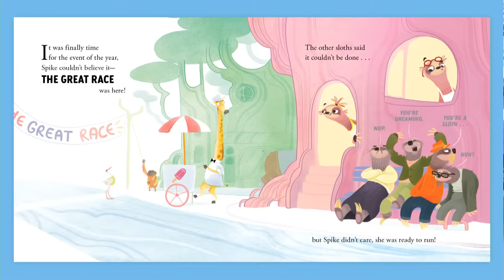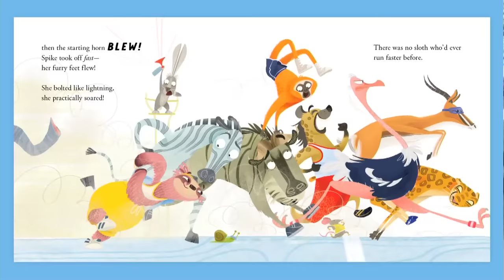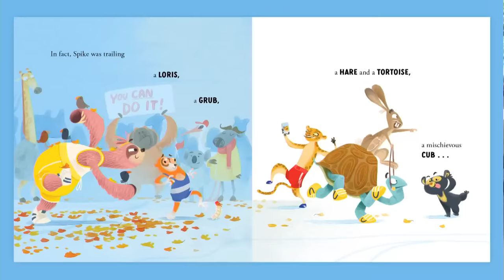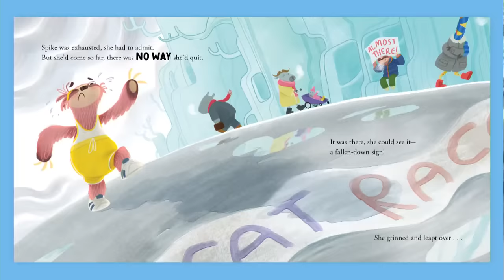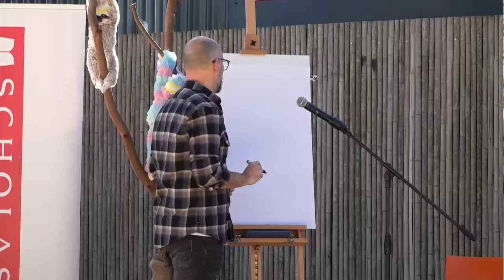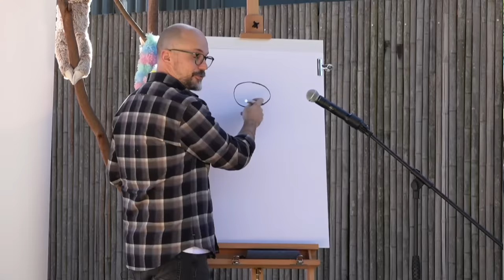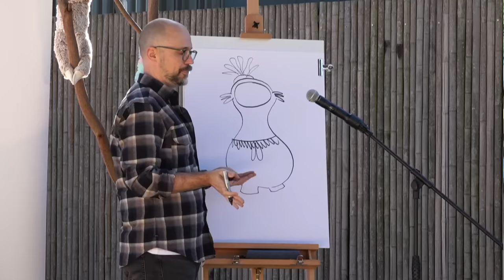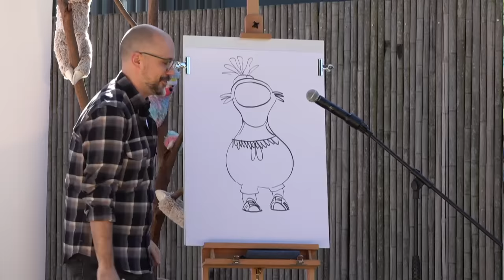National Simultaneous Storytime Livestream 2023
National Simultaneous Storytime 2023

Join us at Sydney Zoo, where over 2 million kids virtually read ‘The Speedy Sloth’ together with Rebecca Young and Heath McKenzie.